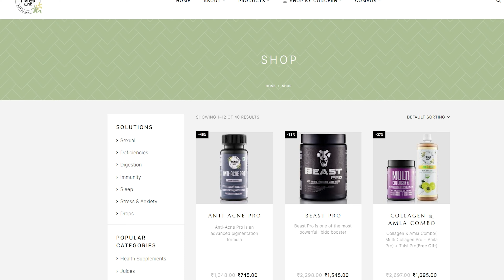Honey Gulkand Pro - 100% Pure & Organic Triple Honey Gulkand - Its Here !!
(use code WERSTUPID)